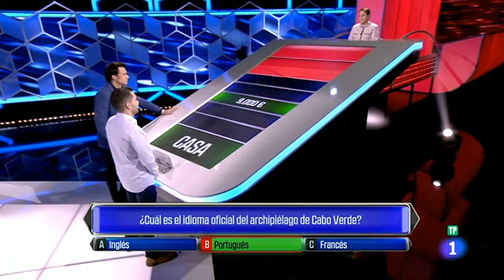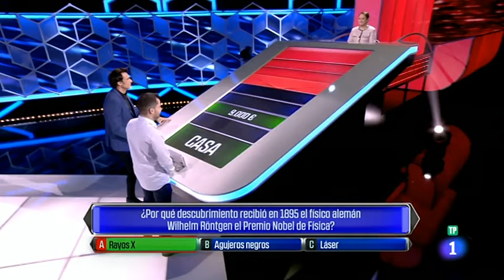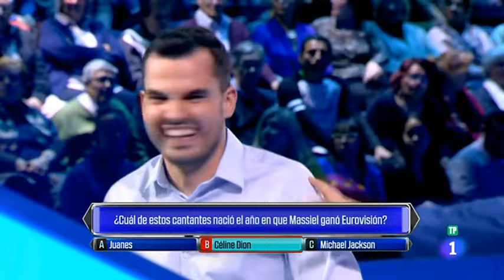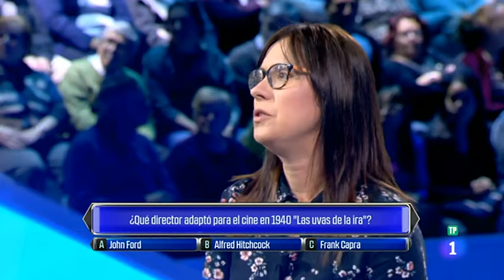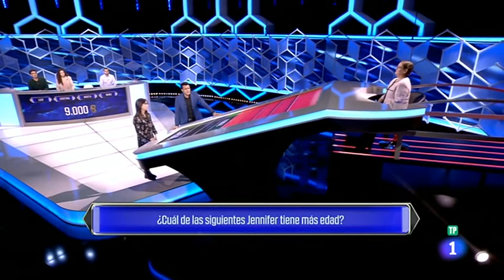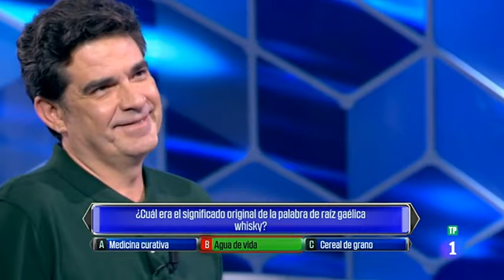Manu en El Cazador (04-03-2020)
El Cazador es un concurso de televisión donde los participantes se enfrentan a cinco de los mejores concursantes televisivos de España.